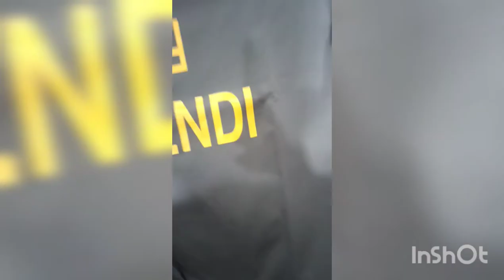Sale started New fashion week satnampura Phagwara All round neck cotton T-shirts at only 250 All pla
Sale started
New fashion week satnampura Phagwara
All round neck cotton T-shirts at only 250
All plain round neck full sleeve t shirts only at 250
weasel all men and women's wear t shirts loss jeans shirts t-shirts trousers pyjamas kurtis kurtis plazo suit dresses tops stalls plazo suit